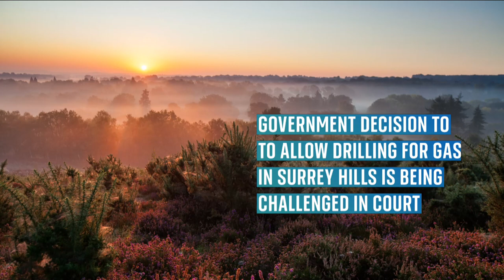The Daily Climate Show: Renewables overtake gas as top source of electricity for UK homes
Renewable sources of energy produced enough power for all of the UK’s homes this winter, cutting gas demand by a third.

It means the country is less reliant on gas imports, which would have been over 22% higher without the renewable power.